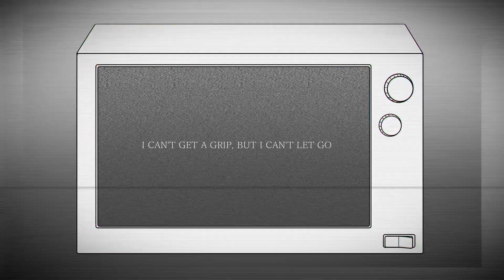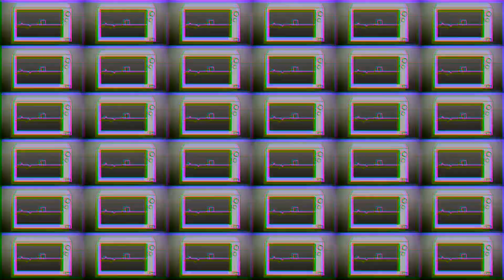【オリジナルMV】ECHO / Cover【歌ってみた】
素敵な本家様：Crusher-P様

MIX/Illust/Movie ??

いちごさんの枠の方で再アップすることになりました！
沢山聞いてね💛